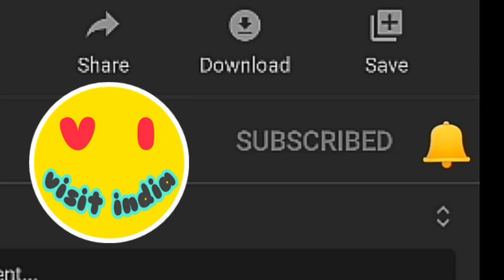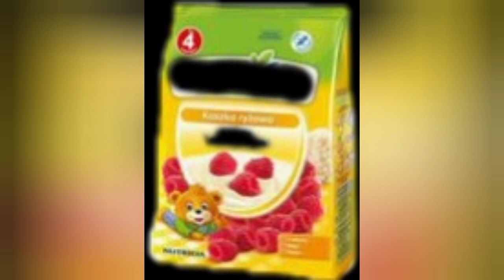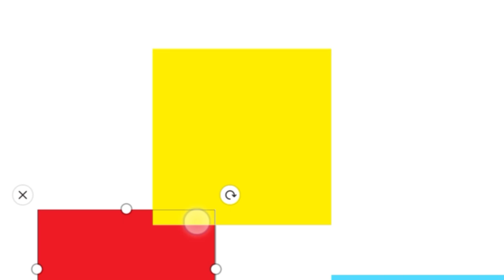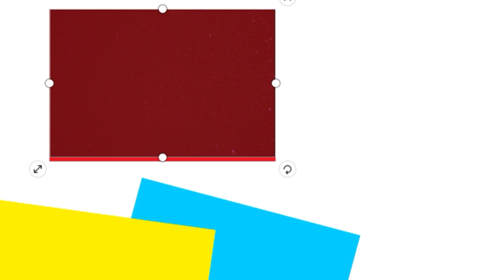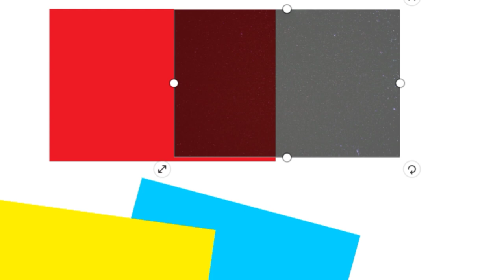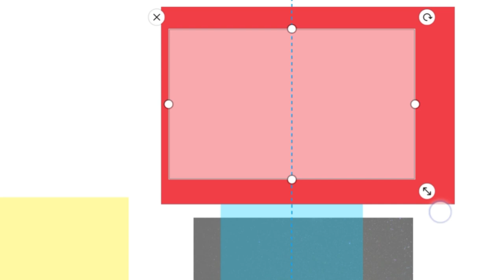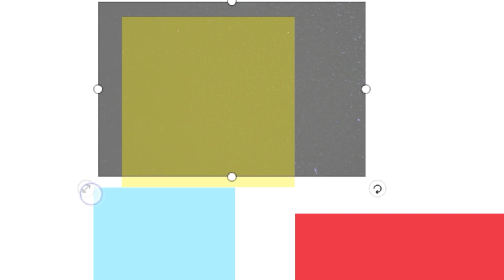pouch printing with one cylinder || make seven colours design with three cylinders। high profit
pouch printing with one cylinder ||
make seven colours design with three cylinders

In this video I will tell you How much will it. cost to  printing pouch in different size and what are cylinders in pouch printing

If you like this video please give a 👍like

as I have told in this video if you subscribe my art channel🎨 "Art By Ranjit" I will make a Free pencil sketch of photo sent by you and I will upload a timelaps video of that photo
YouTube के संरक्षण बार में आप "Art By Ranjit" टाईप करेंगे तो आपको मेरा चैनल मिल जाएगा।
                                                               धन्यवाद

बहुत ही कम पैसेें में शुरू करें घर से बिजनेस,

Pouch Packing Material

Packet printing total cost

vi visit India
printed pouch
pouch Suppliers
readymade printed pouch
packing pouches